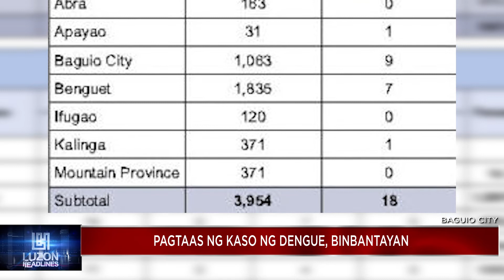Pagtaas ng kaso ng dengue, binabantayan